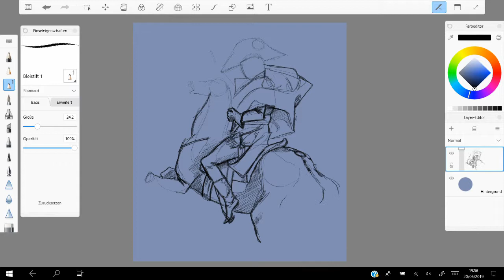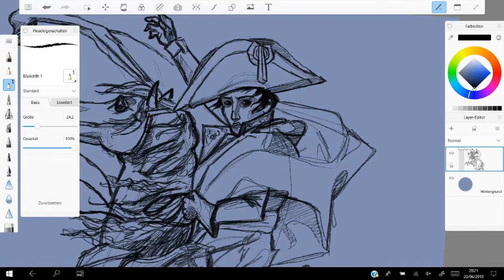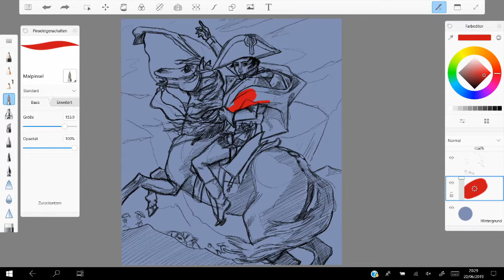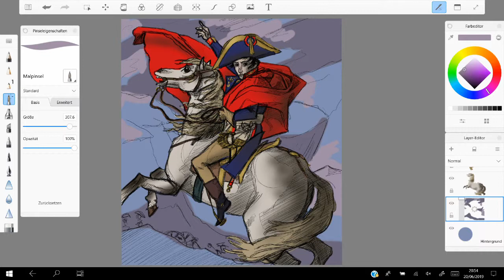Napoleon Bonaparte Speedpaint!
This is part of a new project which I am literally spending every waking hour of my life on right now! I decided to record the drawing process, because why shouldn't I.

At first I wanted to put the Turkish March in the background but then I decided that was a little too modern lol

Also, I just drew a horse? Am I in the wrong timeline? I don't usually do that, but in this case it's necessary, I mean, poor Bonaparte wouldn't be crossing the Alps on foot now would he?